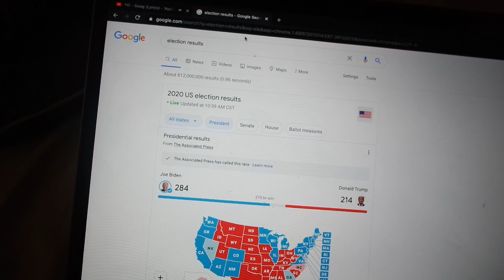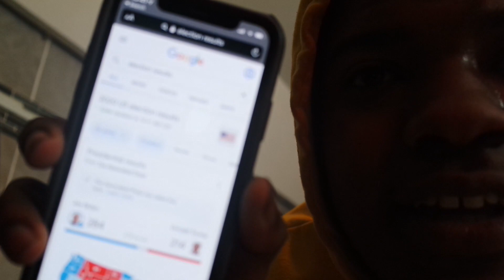Goodbye Donald "DUCK" Trump!!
Ayeeee Whats good!! Its yo boy Lj. I post on Monday Wednesday and Saturdays.